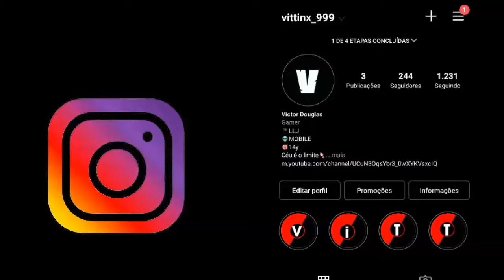Just Justice🔥Highlights Free Fire J7 (2015 dpi 240)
- EDITOR 🎬: KINEMASTER PRO INDONESIA (1440P)

- INFORMAÇÕES DO MEU CELULAR  E ETC... 📲 :

J7

DATA DE CRIAÇÃO 2015🛠

16 GB MEMORIA⌛️

1.5 GB DE RAM⚡️

VERSÃO ANDROID 6.0.1

DPI : ...

BOTÃO 50% 🎯

VELOCIDADE DO PONTEIRO NO MAXIMO ⏪

- TAGS PRA DAR AQUELE RAIPI  ;-;